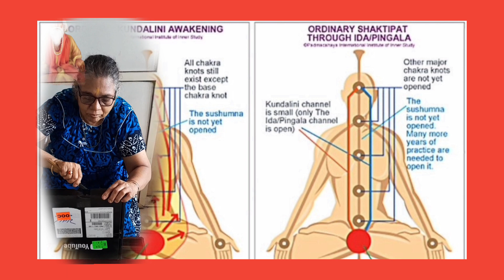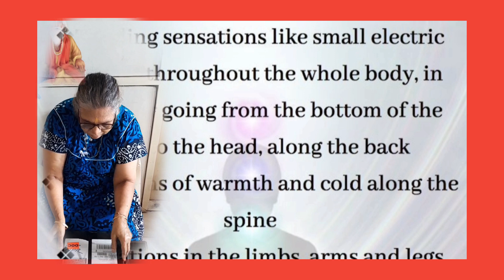इस माहिल ने गजब कर दिया विरोधी अब शांत|| DHIRENDRA KRISHNA SHASTRI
Bageshwar dham sarkar status
Bageshwar dham kahan per hai
Bageshwar dham kaise jaen
बागेश्वर धाम
Bageshwar balaji
Bageshwar maharaj
Bhajan
Bhagwat
Hanuman chalisa